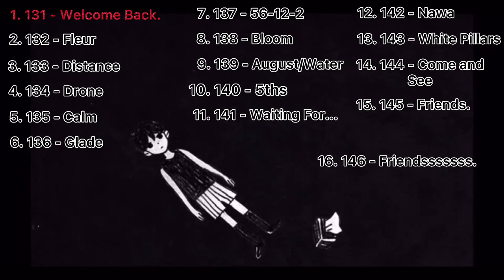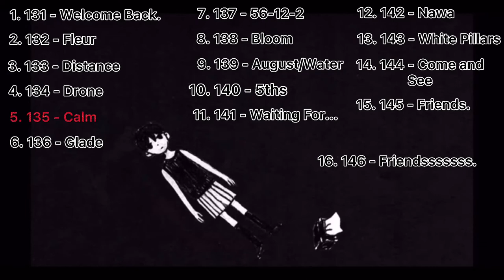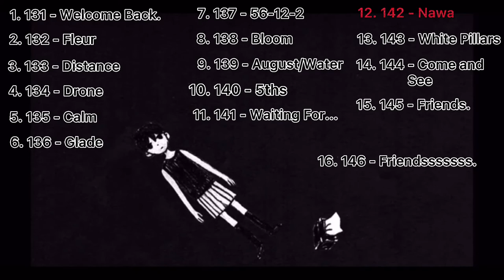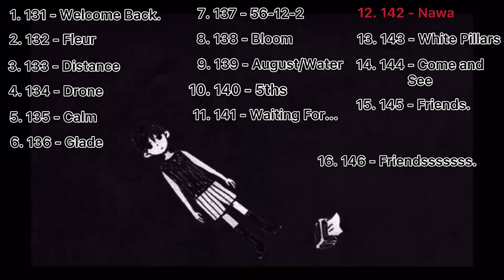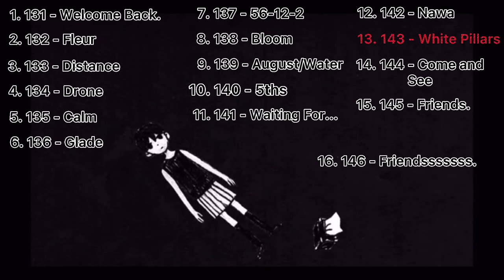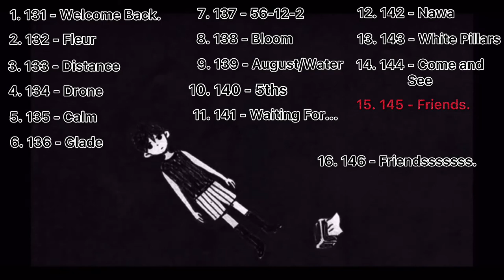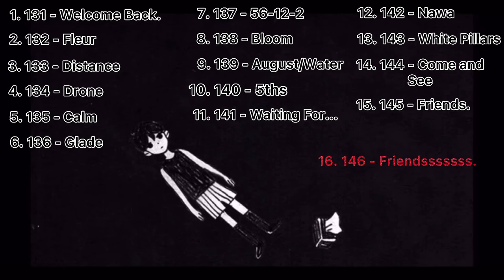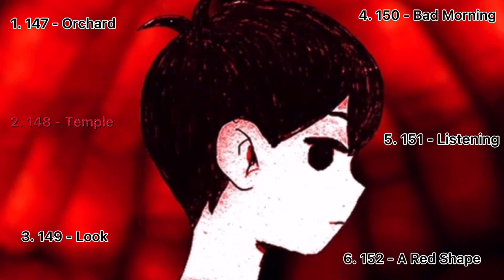OMORI - All WHITE/BLACK/RED SPACE OSTs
0:00 WHITE SPACE
0:00 002 - WHITE SPACE
0:42 096 - WHITE SPACE
1:45 122 - WHITE SPACE

2:45 BLACK SPACE
2:45 132 - Welcome Back.
3:32 133 - Fleur
4:44 134 - Distance
5:21 134 - Drone
5:55 135 - Calm
6:37 136 - Glade
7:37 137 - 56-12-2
8:59 138 - Bloom
9:57 139 - August/Water
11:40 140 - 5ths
13:12 141 - Waiting For...
13:53 142 - Nawa
15:29 143 - White Pillars
18:32 144 - Come and See
20:55 145 - Friends.
21:54 146 - Friendsssssss.

22:09 TEMPLE/RED SPACE
22:09 147 - Orchard
23:12 148 - Temple
25:38 149 - Look
26:16 150 - Bad Morning
26:52 151 - Listening
28:02 152 - A Red Shape

28:29 OMORI
28:29 168 - OMORI
32:43 169 - OMORI - ALTER